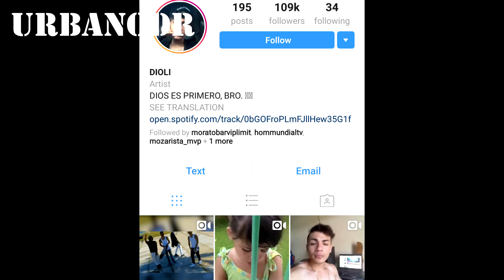WELINTON El Campeon DESAPARECE a BULIN 47 en la redes: Un Nuevo Fenómeno Nace!!!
Increíble como en RD un fenómeno como Bulin 47 prácticamente es desaparecido en un mes por otro fenómeno.